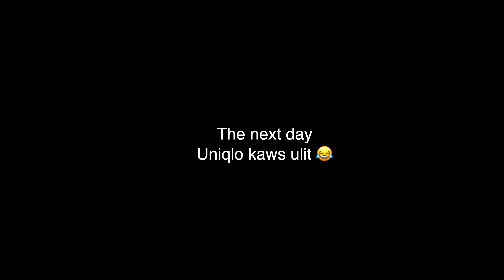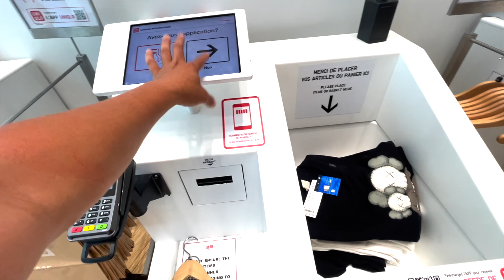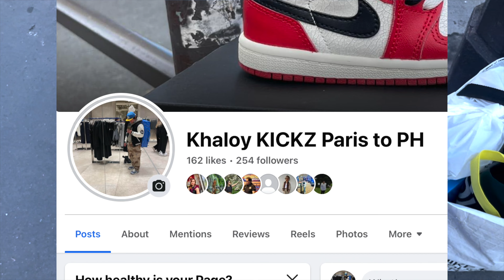BUHAY RESELLER PARIS FRANCE// JORDAN 1 HIGH OG UNION// TSAKA MARAMI PANG IBA// KHALOY HUSTLE